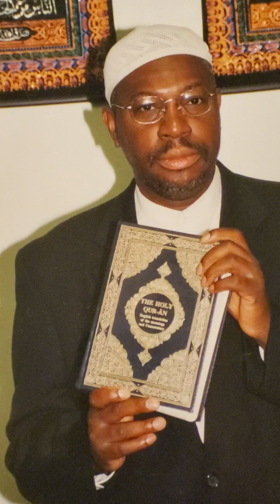REFLECTING ON SURAH 97 IN THE QUR'AN(THE NIGHT OF POWER). Sharing The Knowledge. April 30,2010